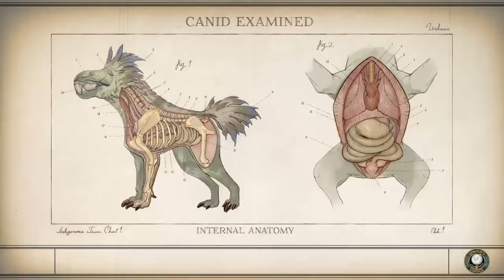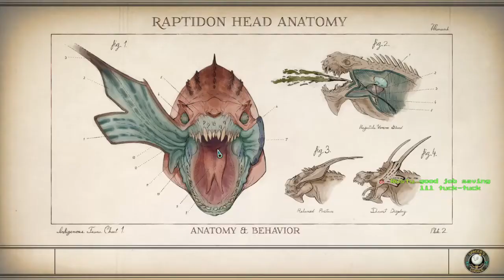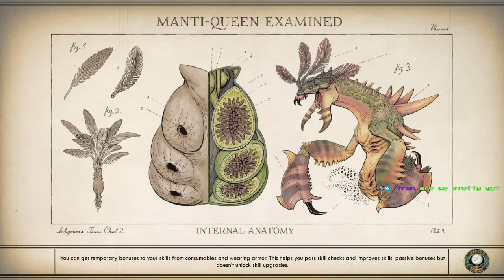The Outer Worlds (part 6)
The Outer Worlds was developed by The Outer Worlds and published by The Outer Worlds